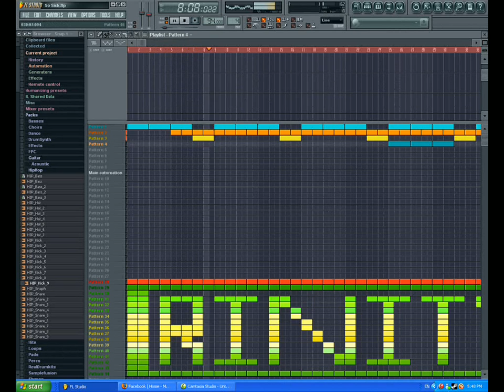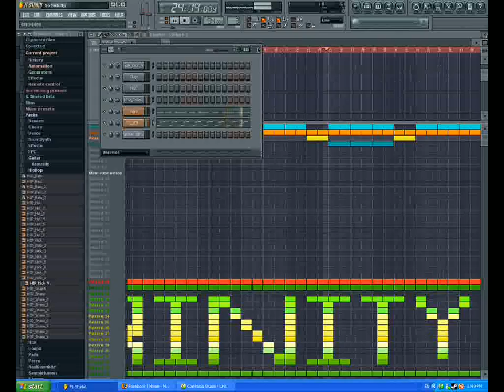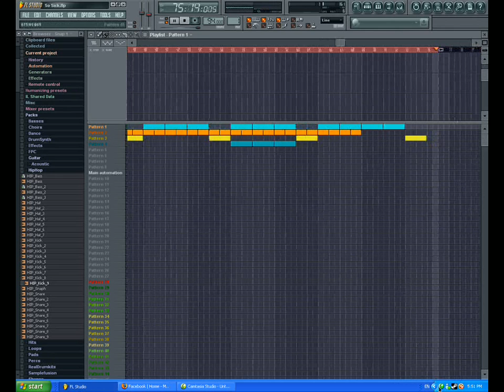FL STUDIO #4 (NE YO SO SICK) REMAKE!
This is so sick, by neyo. i know the guitar part is messed up